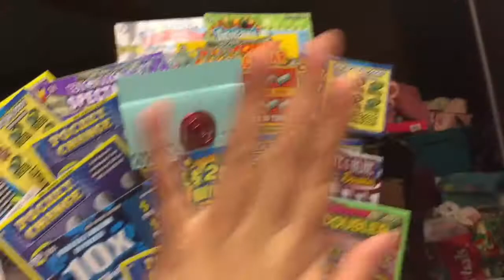DYI : Dulcero y regalo sorpresa (cumpleaños)🎂🎂🎂🎂🎂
Un dulcero para regalar a alguien especial espero les sirva la ide alos quiero 😘😘😘